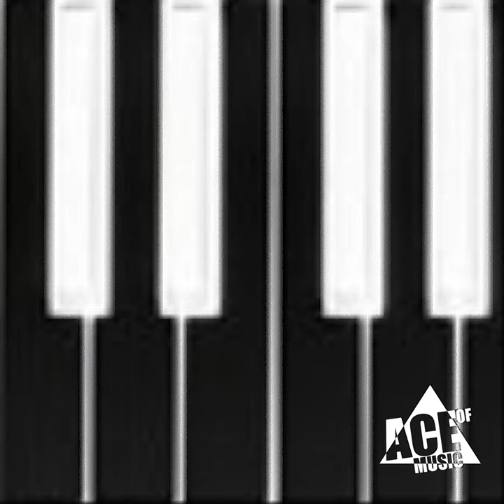Black Vault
Black Vault · Cro Magnon

Upfront

Artist: Cro Magnon